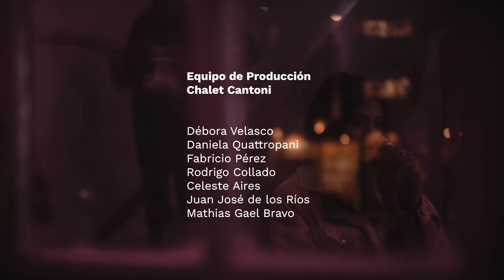BHAE : Chalet Sessions. Música en vivo desde adentro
“Chalet Sessions. Música en vivo desde adentro”, un ciclo de música y videos en vivo con artistas jóvenes y emergentes de San Juan.

1.Llamada perdida
2.Vas
3. Callaito

Músicxs

Bhae: voz
Solo Juan: guitarra
Justo Arnaude: bajo
Jota : Batería

Bailarinas
Luciana Gutierrez
Guadalupe Jurado

Créditos

Realización audiovisual

Agostina Poblete
Oscar Díaz
Paula Garcés
Federico Giaccaclia
Eliana Quiroga
Juan Pablo Álvarez

Grabación y diseño de sonido
Rodrigo Collado

Manuel Vizcaino / Asecas Studio

Equipo del Chalet Cantoni

Debora Velasco
Daniela Quattropani
Rodrigo Collado
Fabricio Pérez
Celeste Aires
Juan José de los Ríos
Mathias Gael Bravo

Ministerio de Turismo y Cultura
Gobierno de San Juan